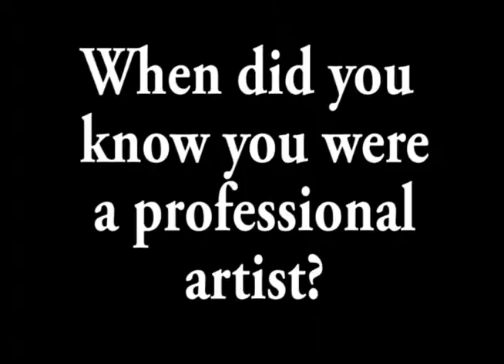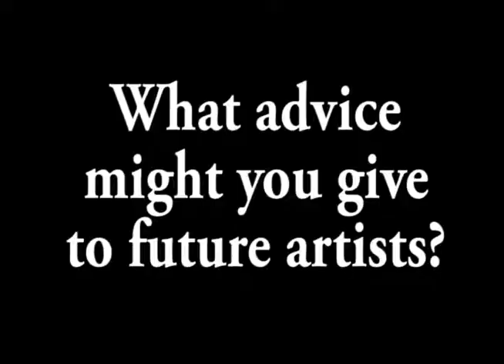Gwen Wong Interview - 6/25/11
An interview with Georgia artist Gwen Wong live at Lovetts Gallery on 06/25/2011.